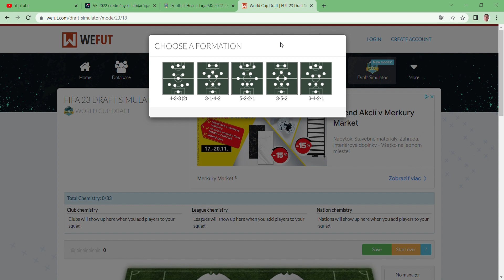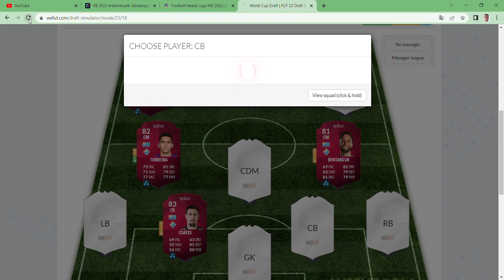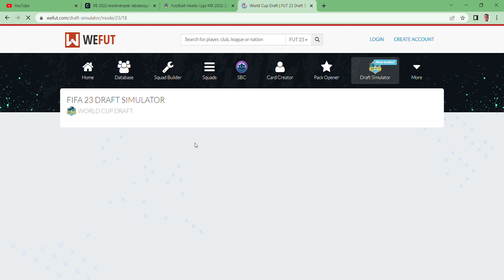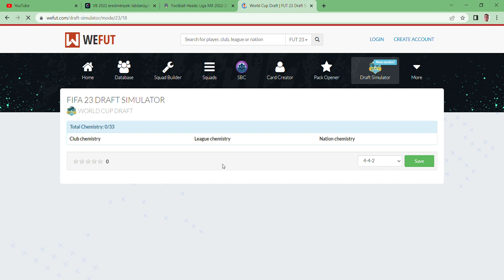Vb SZIMULÁCIÓ | ENG-IRN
sziasztok ebben a videóban a WeFUT oldalon keresztül leszimuláljuk az Anglia-Irán mérkőzést